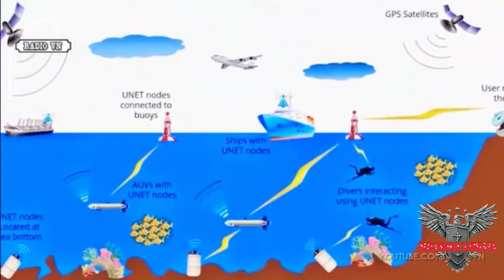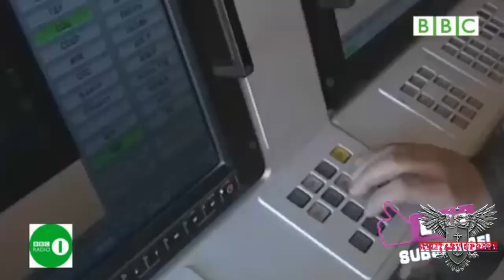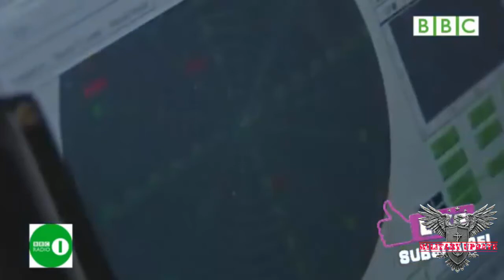Defence News _ Can America Crush Russia s A2 AD Bubbles !!!